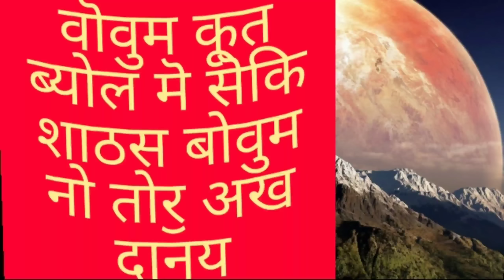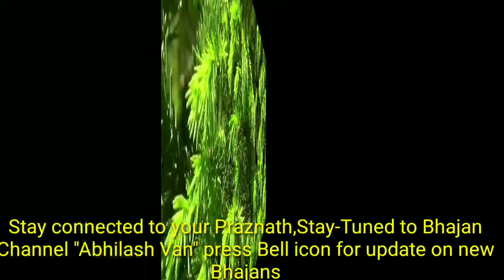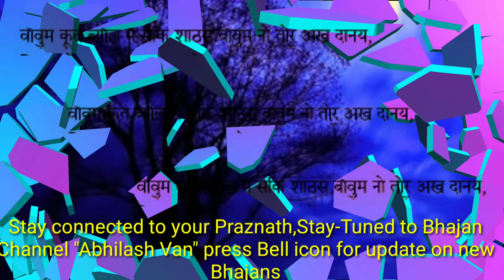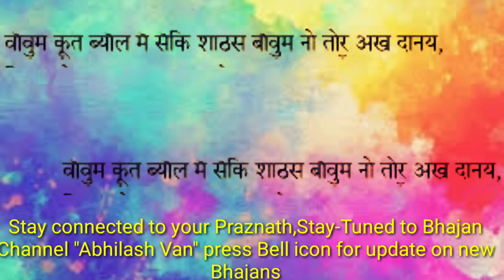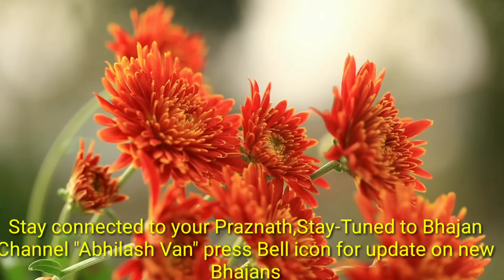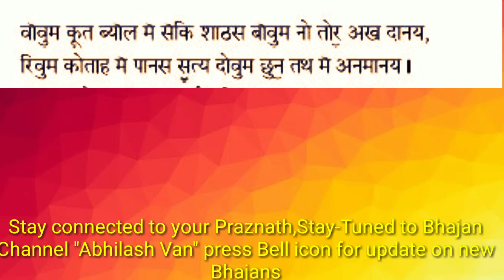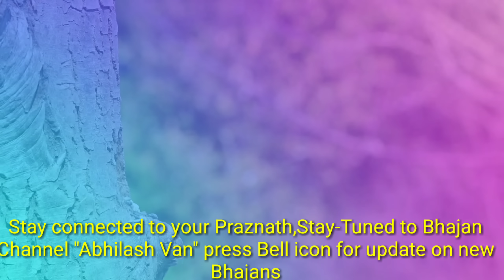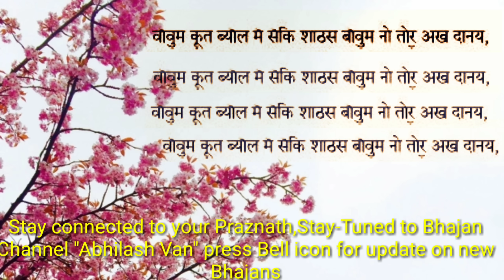Abhilash Ji's Soul Searching Kashmiri Song with a Sufi touch